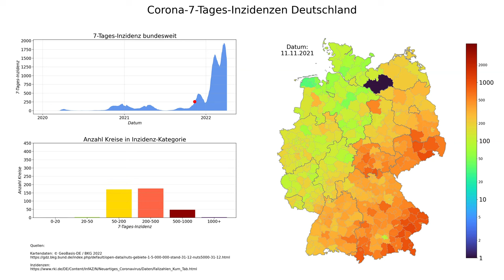Corona 7-Tages-Inzidenzen Deutschland (Stand 05.04.2022), animierte Karte im zeitlichen Verlauf